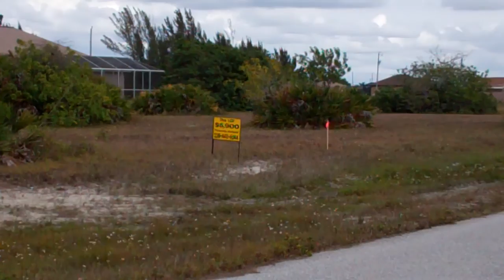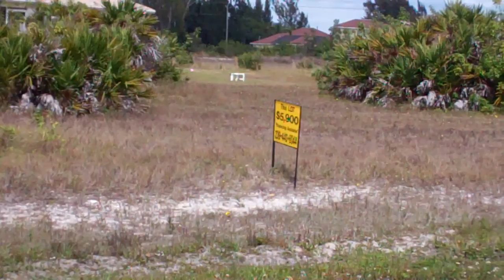Land for sale in Cape Coral, FL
VISIT OUR YOUTUBE CHANNEL AT "TERRATRUST CHANNEL"

This particular property is already SOLD.

!!!  SOLD !!!

What a georgeous property for only $5,900 !!

This is a beautiful 1/4 of an acre residential property located at 2819 NW 5th Terrace, Cape Coral, FL  33993. You have many homes in the block.  Is on a paved road and electricity, phone and internet are already in place.   Don't miss this opportunity to live in sunny Florida :)